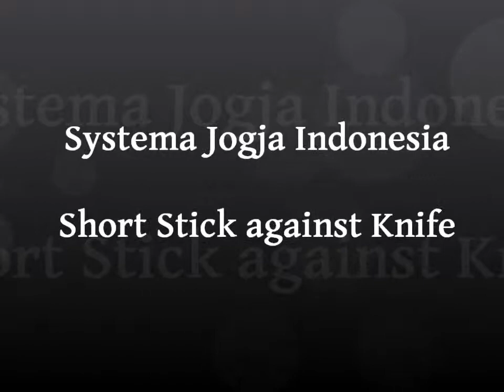Systema Jogjakarta - Short Stick against Knife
Systema Jogja Indonesia

Short Stick against Knife